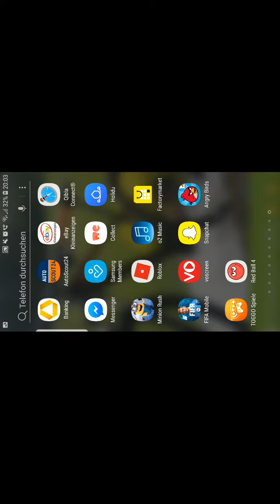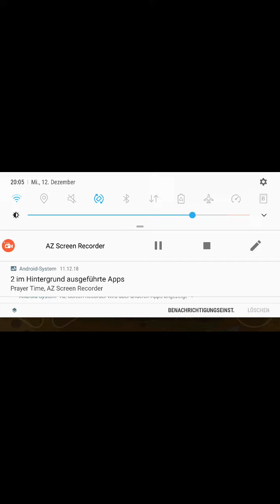Red ball 4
Wenn ihr diese Video liket dann kommt zweiter Teil bis bald ciao 🇩🇪.